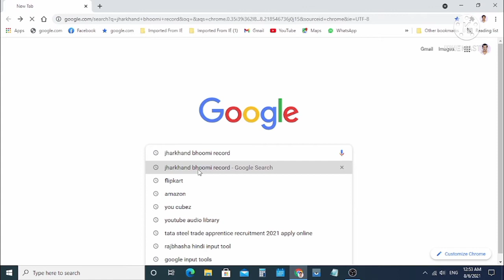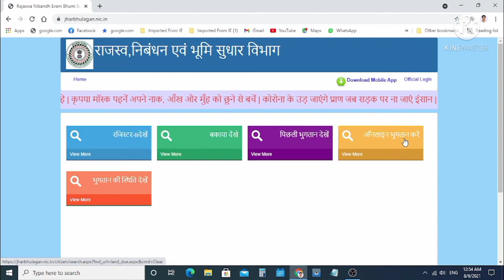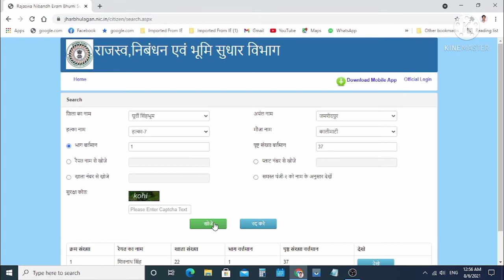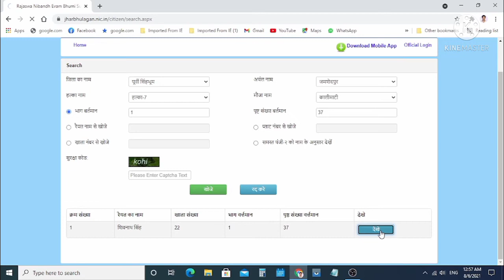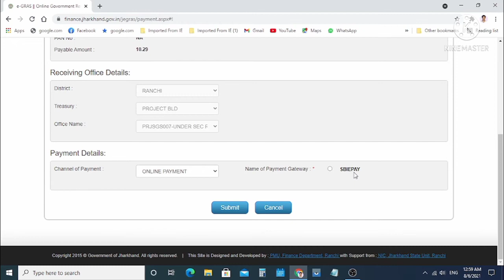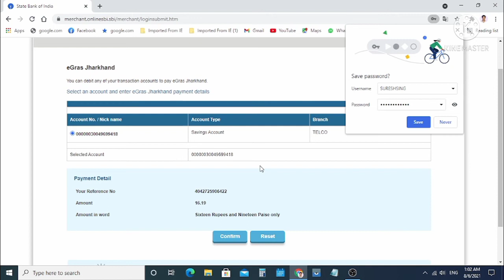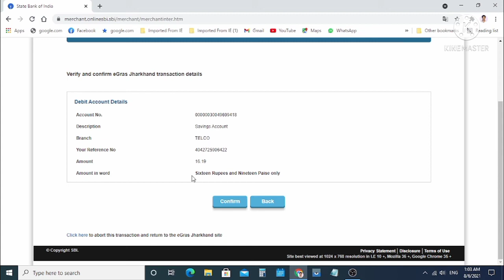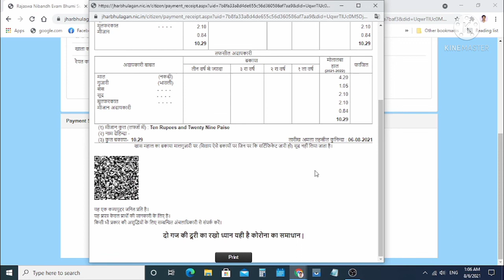JHARKHAND MEIN JAMEEN KA LAGAAN/RASID KAISE KAATE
Boya BYM1 Omnidirectional Lavalier Condenser Microphone with 20ft Audio Cable (Black)

Boya S P ENTERPRISES Lavalier Microphone BY-M1 for Smartphone Canon Nikon Camera Camcorder LF480

Boya Tradico Fit by-M1 Lavalier Microphone for Canon Nikon DSLR Camcorder Audio Recorder

Aditya Sports Football White & Black with Air Pump and Niddle Size-5

NIVIA SPINNER MACHINE STITCHED FOOTBALL SIZE -5 (BRAZIL)

NIVIA Blaze Machine Stitched Football (Size - 5) (Red-Blue)

GIZGA Wi-Fi Receiver Wireless Mini Wi-Fi Network Adapter

Sunshopping Men's Black Synthetic Leather Wallet (Tan)

Ayush Leather World Leatherite Wallet for Men| Bi-Fold Flip Slim Purse for Men (Brown)

regular shoes